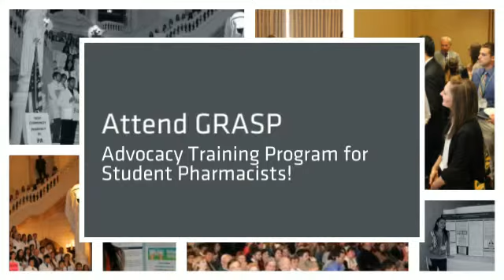Jefferson PPA Student Membership